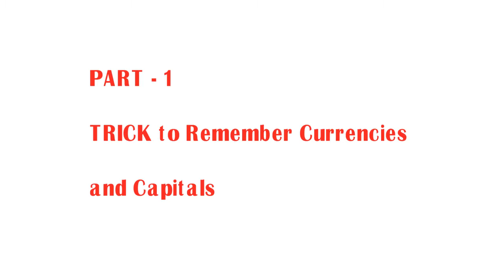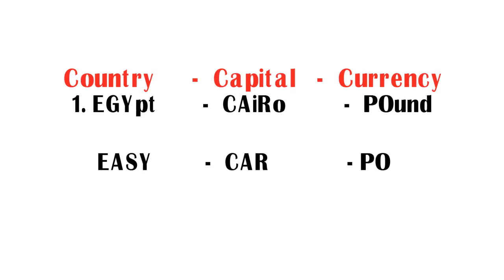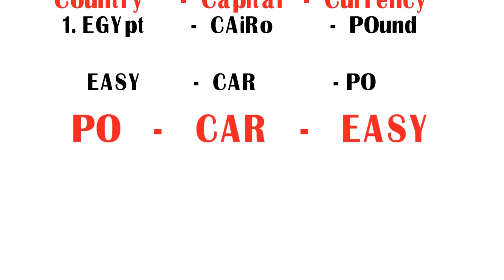అన్ని దేశాల కరెన్సీ రాజధాని గుర్తుపెట్టుకోవడం ఎలా